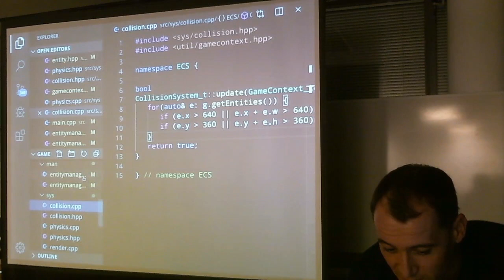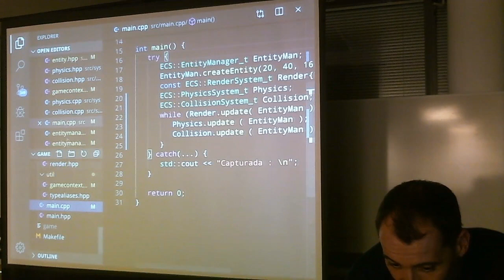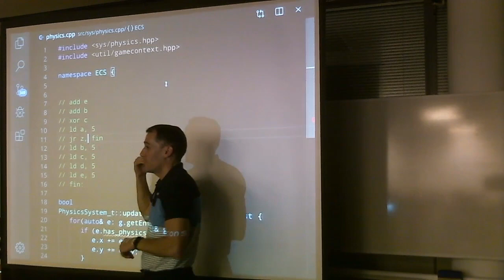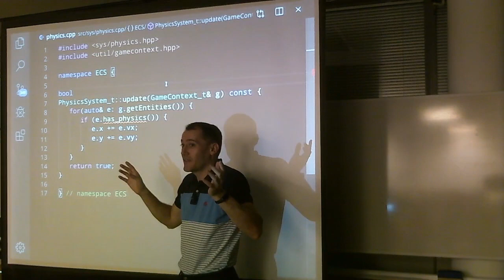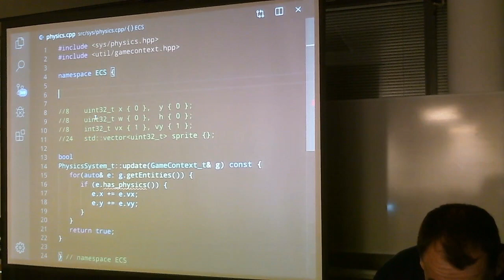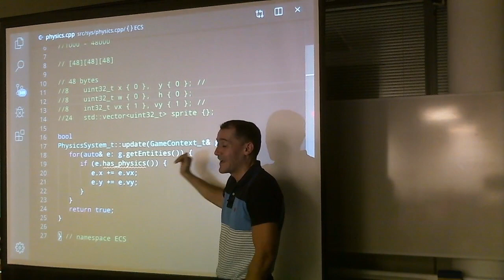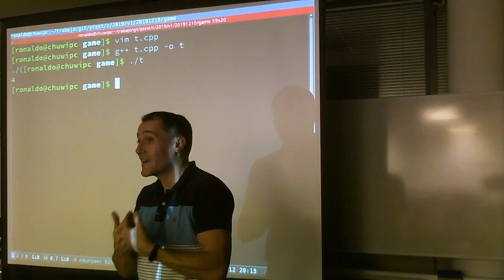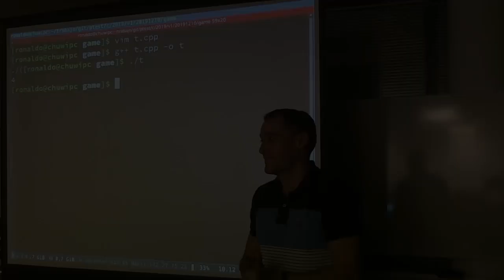C++ : Componentes ECS, Caché y Branch Prediction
Tras haber implementado los primeros sistemas en nuestro motor Entity-Component-System (ECS) analizamos los problemas que surgen. Entendemos el problema de recorrer innecesariamente entidades, estar constantemente ejecutando ifs que a menudo no se cumplen y el problema del Branch Missprediction. Después analizamos el problema del rendimiento por uso ineficiente de la caché: cargamos muchos datos que no se usan. La solución a estos problemas es partir las entidades en sus Componentes y almacenar los componentes en arrays individuales por separado. Esto es el origen del diseño orientado a datos (Data-Oriented-Design, DoD). Terminamos el análisis con algunos consejos prácticos.

Contenidos detallados:
- Analizamos los sistemas implementados en nuestro motor Entity-Component-System (ECS)
- En este modelo, los sistemas son propios de cada juego, no del motor. El motor sólo debe de dar la interfaz para definir, registrar y usar sistemas.
- Problema: los sistemas recorren todas las entidades una a una. Si el sistema sólo tiene en cuenta algunas entidades, puede estar recorriendo muchas innecesariamente.
- Problema: Branch misspredictions. Cada vez que realizamos un if, el procesador predice anticipadamente si la condición se cumplirá o no. Cada vez que falla sucede un branch missprediction que tiene un gran coste, porque debe vaciarse la cola de ejecución completa del procesador y comenzar de nuevo.
-- Si los sistemas tienen que comprobar mediante un if qué entidades son válidas para el sistema y cuáles no, este if probablemente producirá muchos branch misspredictions, porque es prácticamente imposible predecir cuando se cumplirá y cuando no.
- Debemos procurar en la medida de lo posible que los saltos condicionales que utilicemos en nuestro código sean lo más predecibles posible.
- Problema: Al recorrer nuestras entidades con un sistema concreto, cargamos en memoria caché todo el contenido de las entidades, pero sólo utilizamos una parte
-- Dado que los accesos a memoria son muy lentos (200-a-1 respecto a la caché de nivel 1), esto introduce un grave problema de rendimiento
-- Tenemos que intentar cargar en memoria caché justo lo que vayamos a utilizar, no cargando cosas que no vamos a utilizar.
- Solución a todos estos problemas:
-- Reorganizar nuestro almacenamiento de entidades en memoria. En lugar de almacenar un array de entidades donde cada entidad tiene todos sus datos juntos en un paquete, agrupamos los tipos de datos similares de cada entidad en distintos arrays. Esto es lo que se conoce como componentes.
-- Este es el principio del diseño orientado a datos (Data Oriented Design, DoD).
-- Resolvemos una duda respecto a cómo diseñar nuestro código para funcionar en distintos procesadores que tengan distintos tamaños de caché
- Es importante recordar que siempre ejecutamos en un hardware real.
- Consejo final: elaborar las soluciones paso a paso. No preocuparse de intentar hacer la solución mejor desde el principio. Aprender a controlar cada solución e ir a soluciones mejores paso a paso.